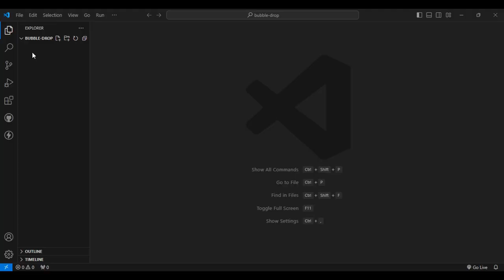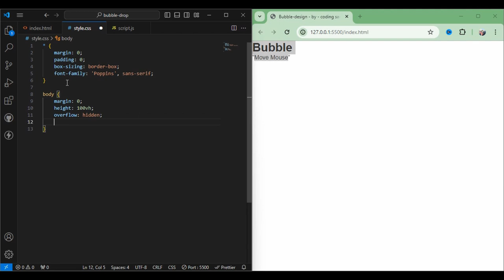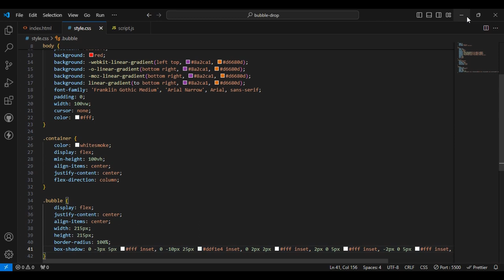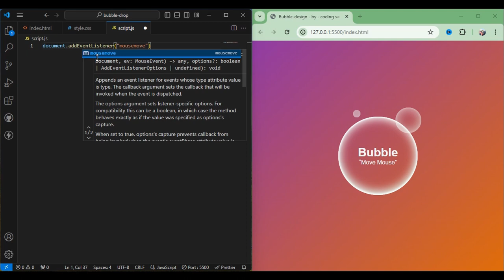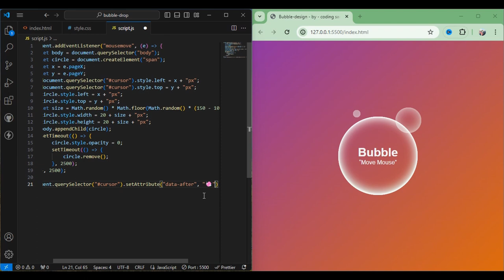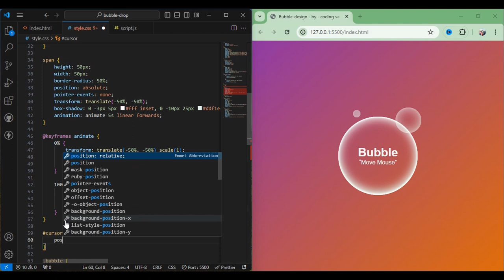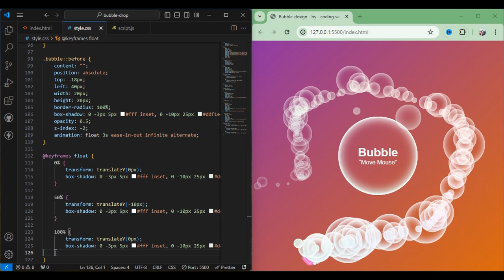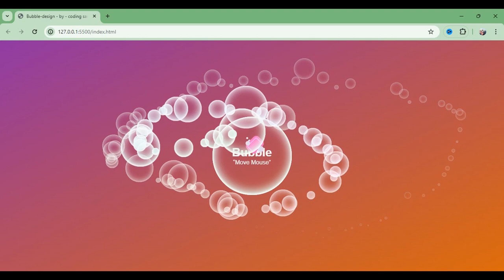Creating an Animated Bubble Design with HTML, CSS, and JavaScript | Coding Sanchar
Dive into the world of creative web design with this engaging tutorial! Join Coding Sanchar as we explore the process of crafting a mesmerizing animated bubble design using HTML, CSS, and JavaScript. Watch as we demonstrate step-by-step how to bring this captivating visual effect to life on your web projects. Learn valuable techniques for adding dynamic elements and interactive features to enhance user experience. Whether you're a beginner or an experienced developer, this tutorial offers valuable insights and inspiration. Don't miss out on unlocking the secrets to creating stunning web animations!